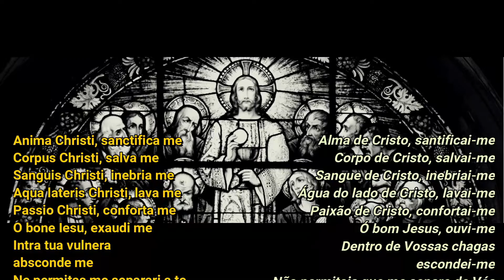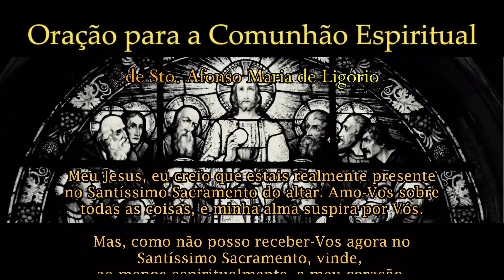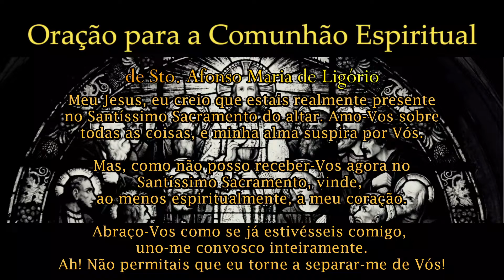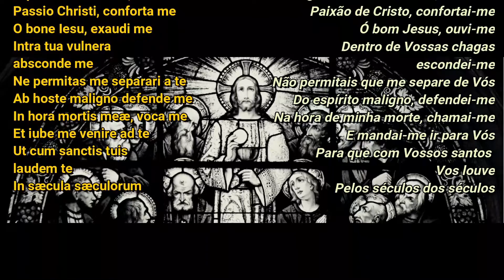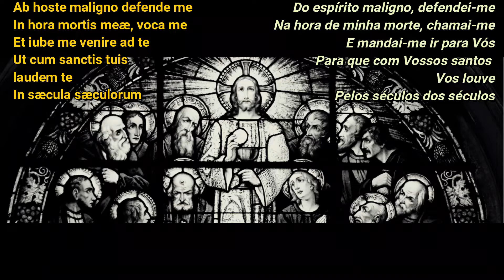Missa do V Domingo depois da Epifania 06/02/2022 08 02 30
Missa "Adorate Deum": Epístola de S. Paulo aos Colossenses - 3, 12 - 17
Evangelho segundo S. Mateus 13, 24 - 30 (pg. 720);
Página 111 do Missal de D. Gaspar Lefèbvre, reeditado pela Administração Apostólica S. J. Maria Vianney

Solicitamos a caridade de uma Ave-Maria pelo nosso padre, bem como pelos demais sacerdotes que preservam e compartilham este tesouro da Igreja.

We ask for the charity of a Hail Mary for our priest, as well as for all other priests who preserve and share this treasure of the Church.